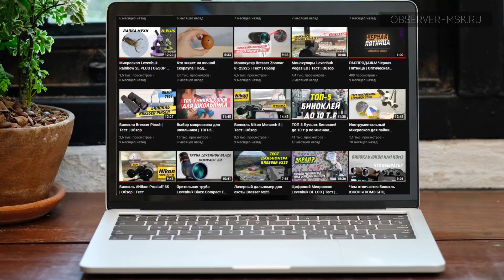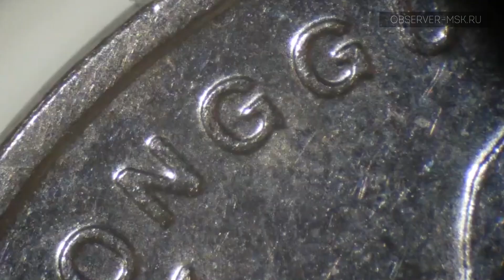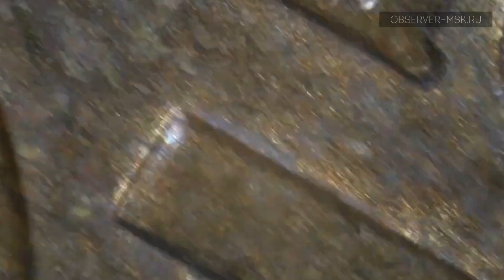ТОП-5 микроскопов до 15 тысяч рублей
В этом ролике мы покажем подборку микроскопов до 15 000 т.р. Что можно выбрать и основные отличия приборов. Какой микроскоп понравился вам? Отвечайте в комментариях.

ТОП-3 Микромед МС-1 вар. 1A

Тайм-код
00:00 ТОП-5 Микроскопов
01:35 Levenhuk DTX 90
02:43 Levenhuk 7S NG
04:23 Микромед МС-1 вар. 1A
05:47 Levenhuk 2L/50L
07:36 Микромед Р-1 LED